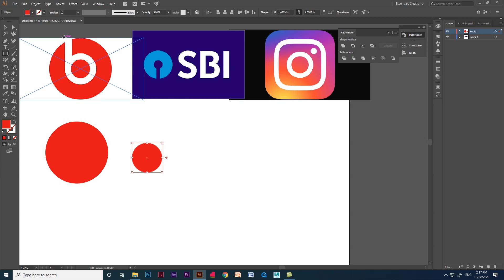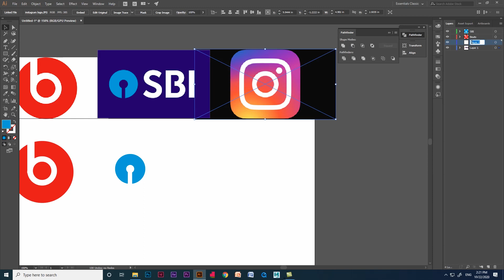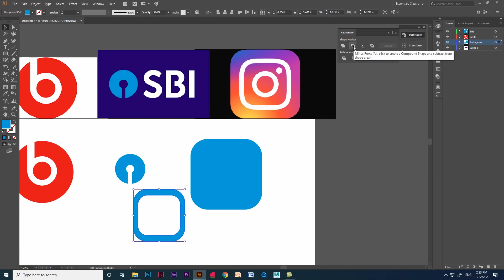3 logo in 3 minutes in illustrator | Pathfinder and Shape Builder | Instagram | SBI | Beats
Here I have illustrated three logo’s in illustrator, shown my method like how to create these logo’s in specific Tools, like pathfinder and shape builder tool.